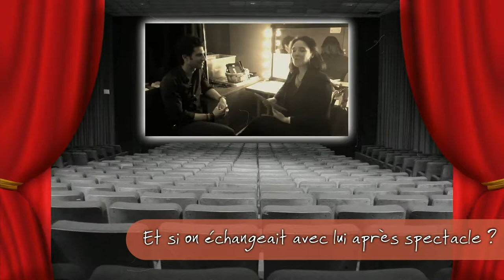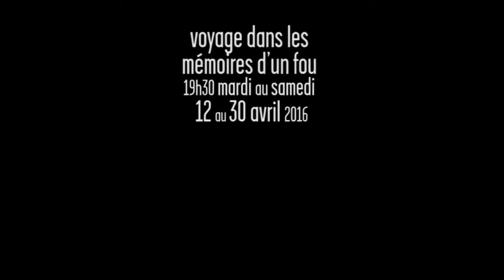CULTURE Interview Lionel CECILIO Explorons les mémoires d'un fou passionné et engagé ! 27 fév 2017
Suite à la Générale Presse du 27 février 2017 au théâtre L'Archipel.

Un échange dynamique, riche, convivial, profond abordant les traits uniques de son spectacle, mais aussi ses inspirations, sa vision du métier et de l'art connecté à la réalité et à l'environnement au quotidien.

Bon visionnage !